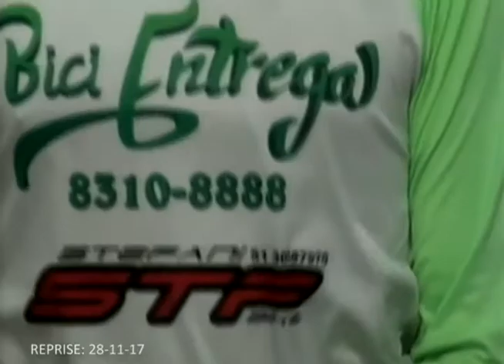Sem Noção 1073 28 11 17 Bloco 01